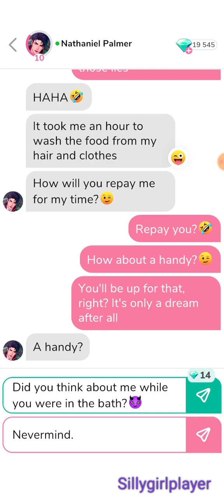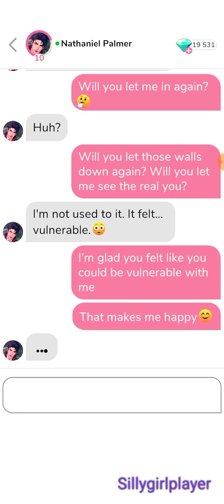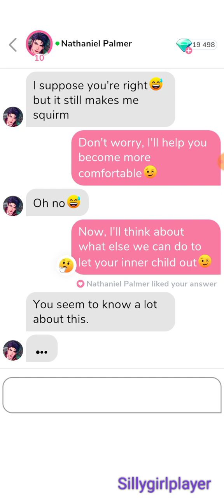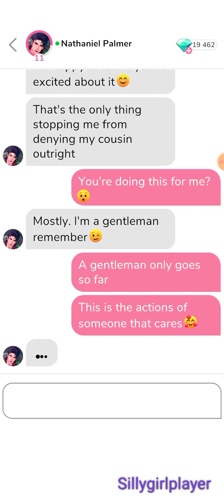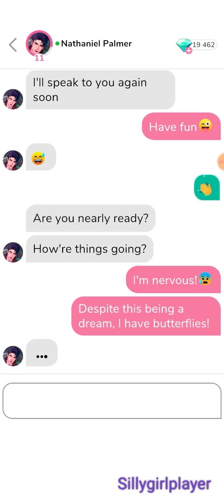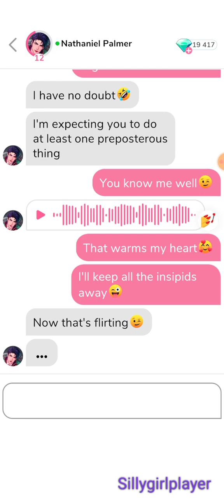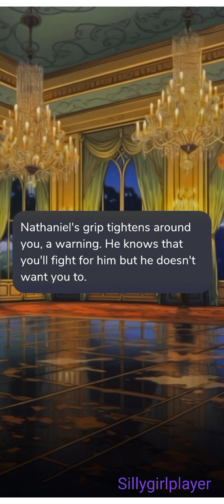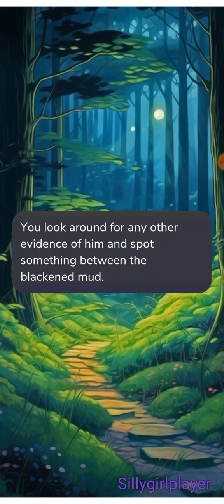💎 Nathaniel Palmer 💎 Part 3 : Animalistic ; Date 💎 (ALL GEMS CHOICES) 💎{ Me Chat }